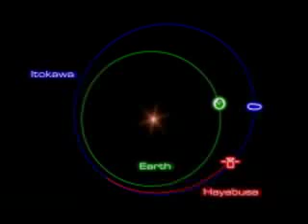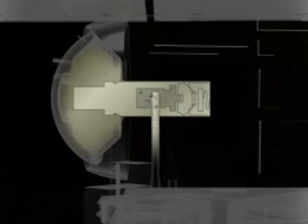Miniere spaziali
I minerali scarseggiano sulla terra? Niente paura: gli asteroidi ne sono ricchissimi. E la Nasa progetta di andare a estrarli. La tecnologia esiste già. nel 2005 una sonda giapponese, la Hayabusa, è atterrata sull'asteroide 25143 Itokawa, ne ha preso alcuni campioni e ora è sulla via di ritorno con il suo prezioso carico. Atterrerà sul nostro pianeta nel 2010, anche se, per il malfunzionamento dei retrorazzi, non si ha l'assoluta certezza che sia riuscita effettivamente a prelevare quei campioni. Ma l'esperimento è molto interessante per i futuri sviluppi delle miniere spaziali.
In questo video la ricostruzione dell'avventurosa missione di Hayabusa.